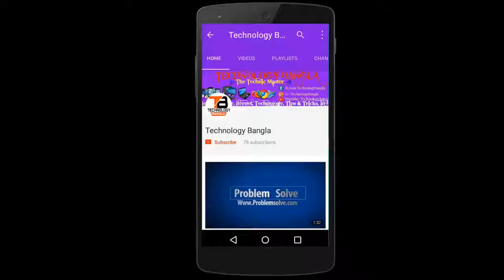Channel Tralor (change my youtube channel name)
Technology Bangla
The Technic Muster